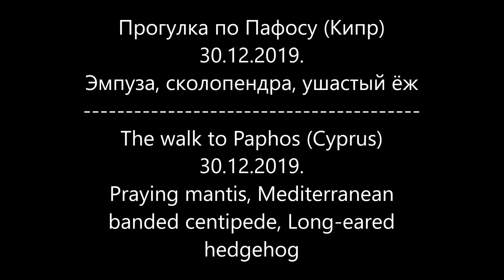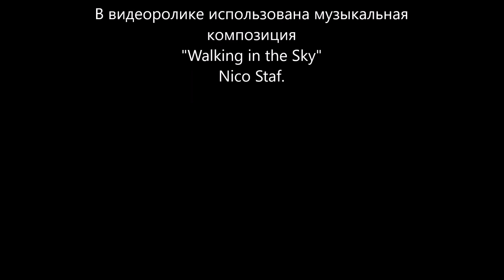Прогулка по Пафосу (Кипр)30.12.2019. Эмпуза, сколопендра, ушастый ёж.The walk to Paphos. 30.12.2019.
Прогулка по Пафосу (Кипр). 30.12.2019. Эмпуза, сколопендра, ушастый ёж. The walk to Paphos (Cyprus) 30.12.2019. Praying mantis, Mediterranean
banded centipede, Long-eared hedgehog.